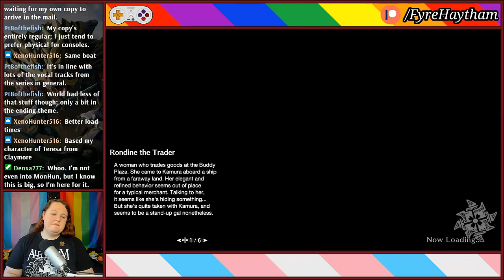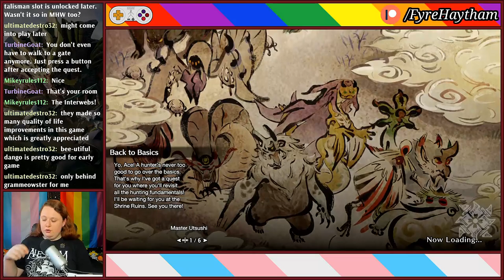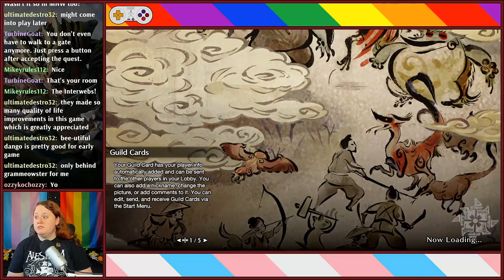Let's Play Monster Hunter Rise - #1 | Welcome To Kamura Village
Haha you're here!